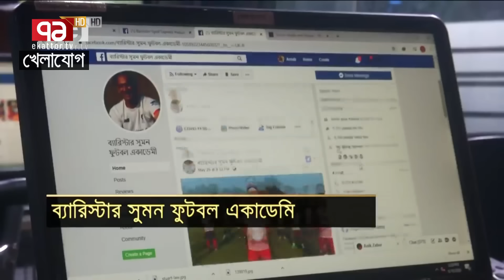অনেকেরই চক্ষুশুল ব্যারিস্টার সুমন নমিনেশন পাবেন তো? এমপি হতে পারবেন তো???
Bangabandhu Satellite Parameter:
Satellite: BS1
Orbital Position: 119.1 ͦ  East
Polarization: Horizontal
Frequency: 4600MHz
Modulation: 8PSK
FEC: 2/3
Symbol Rate: 30,000
DVB-S2